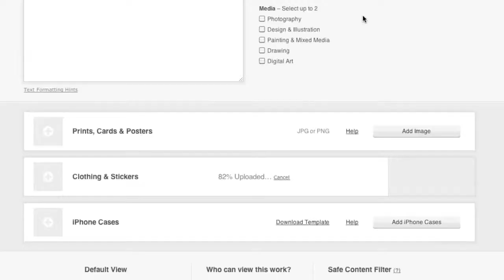How Street Art gets onto Redbubble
From the gritty streets right to you, find out how graffiti and murals on the street can come right into your life.